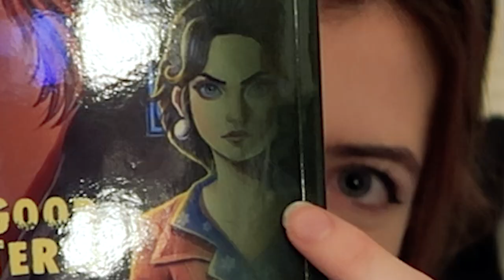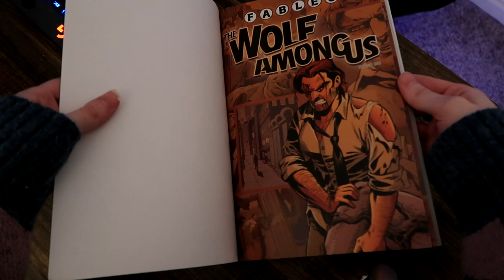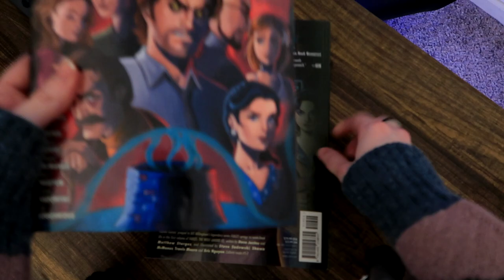Let's Chat & Look At Cool Comics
This was long overdue lol. Special thank you to all the donators who made this video possible!
Audio edited by me! (for once)
lofi geek
GEAR - 📷
Camera: Canon G7 powershot mark II
Microphone: Samson C01 Large-Diaphragm Cardioid Condenser Microphone
Audio Mixer: Pyle Professional Audio Mixer 16-Bit DSP processor-PMXU43BT
Capture Card: Elgato HD60